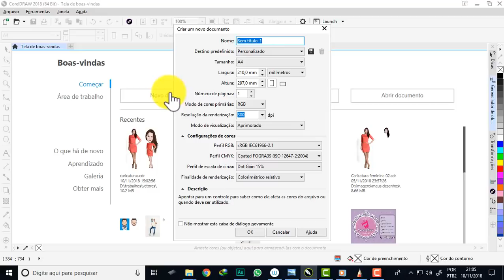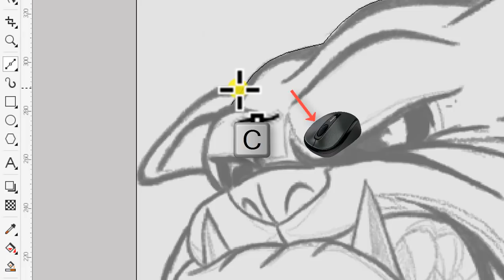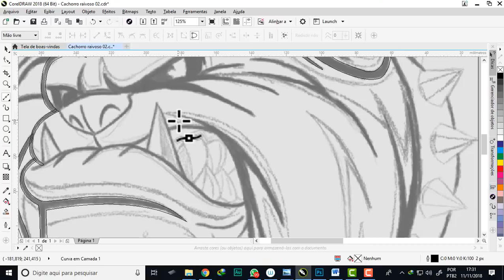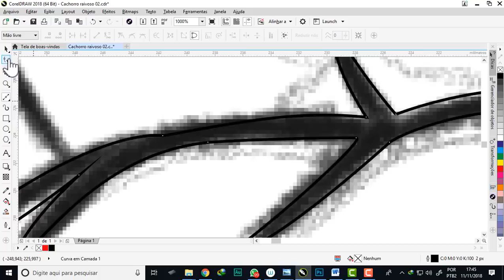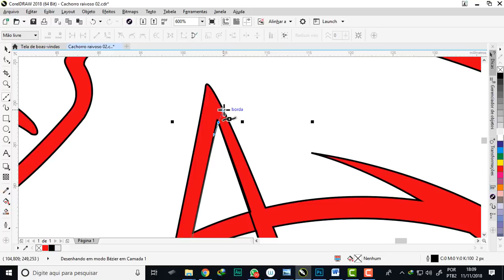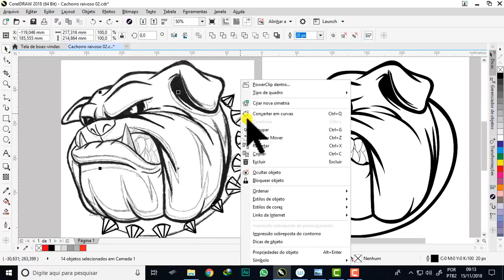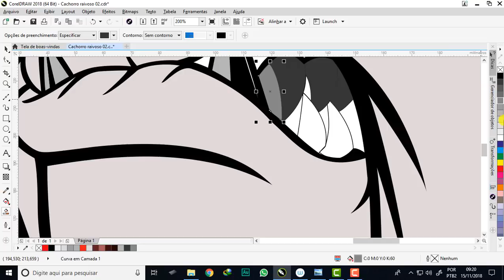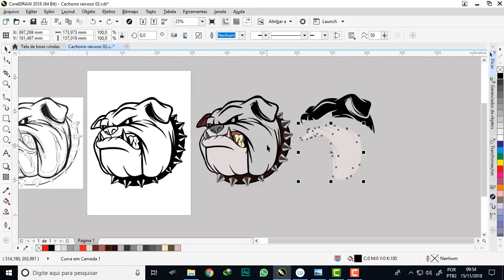Corel Draw, como vetorizar um desenho feito a lápis para gravação a laser e serigrafia